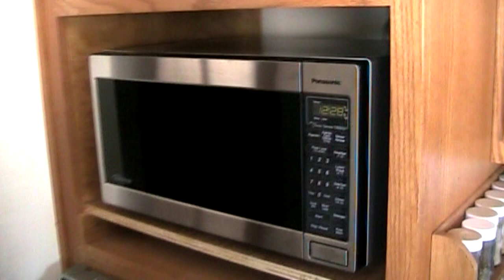MM 8-21-11: Stuff is breaking / maracas / yarn swift